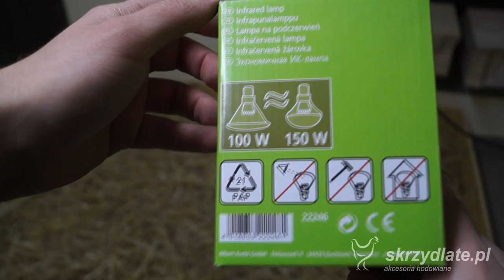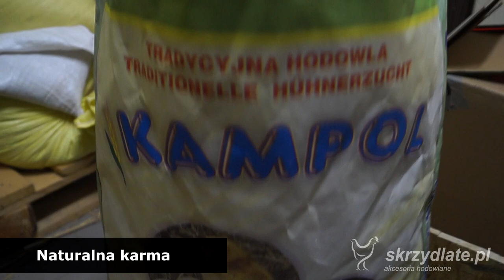Chów i hodowla drobiu - kur niosek - Przygotowania kurczaków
Przygotowania do przydomowego odchowu piskląt kur niosek